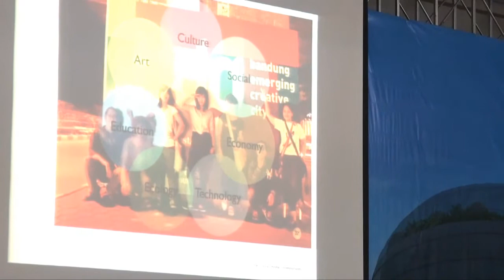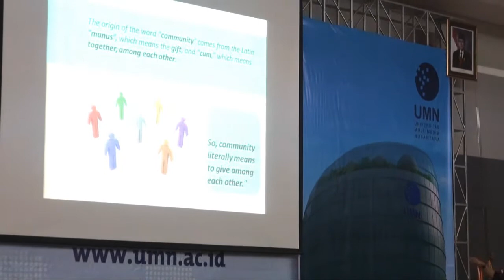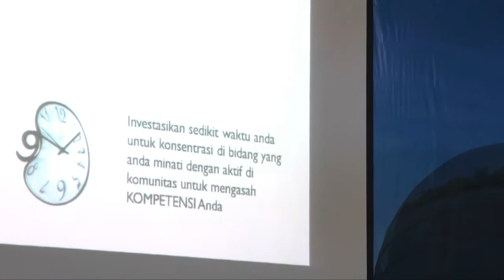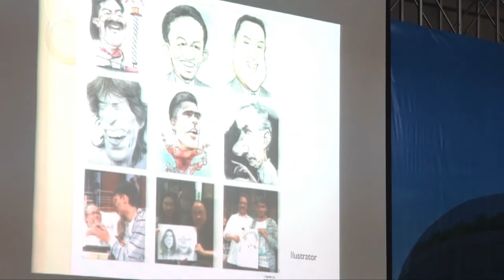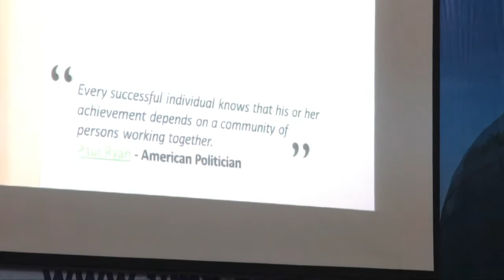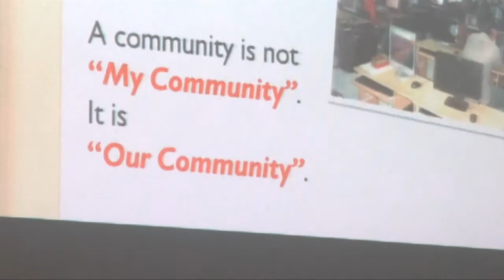Mohammad Rizaldi, Evolusi Desain Bermula dari Komunitas, 9th Forum Ultima, October 25th, 2012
Forum Ultima is monthly knowledge sharing event arranged by Friends of the Library (Flyers) and Library of Universitas Multimedia Nusantara (UMN). Many and varied topic been discuss among student, lecturer and staff. Forum Ultima received an award as runner-up in Service category from Kompas Gramedia Best Innovation and Improvement 2012.